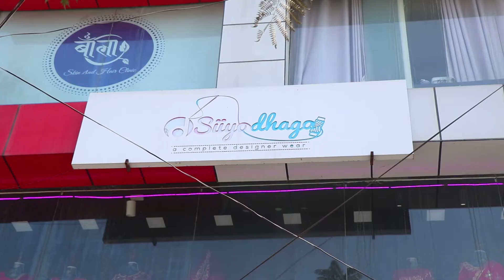Anish Tamang (divinish)को मेकअपमा चमत्कार l युनितालाई बनाईदिइन यस्ति राम्री l NEP TV NETWORK L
NeP TV Network
About:-
Show - Makeup Mantra
Episode :- 5
Makeup Artist - Anish Tamang ( Senior makeup artrist)
Dress Design - Reshma Shrestha (Owner of d Siyo dhago)
Host - Yunita Khatri
Camera - Sani Shakya
Edit - Aman Maharjan
Graphic - Nep Tv Network

Nep TV Network is authorized to upload this video. Using of this video on other channels without prior permission will be strictly prohibited *Please support Nepali movie and music industry by sharing and not downloading & uploading to your channel without permission.